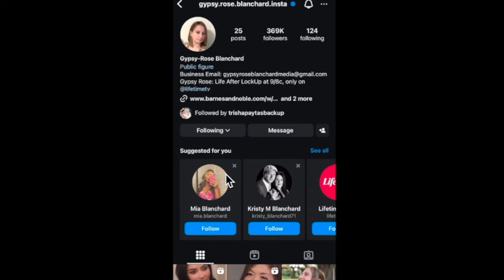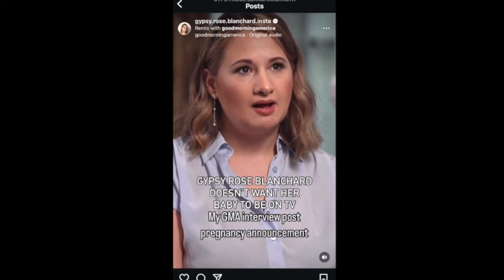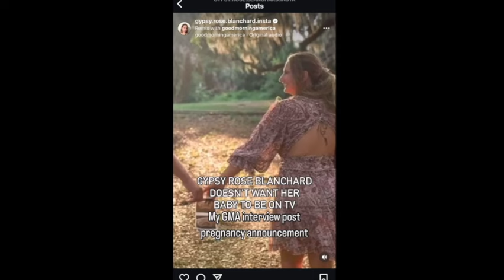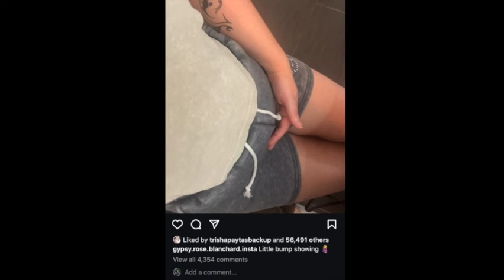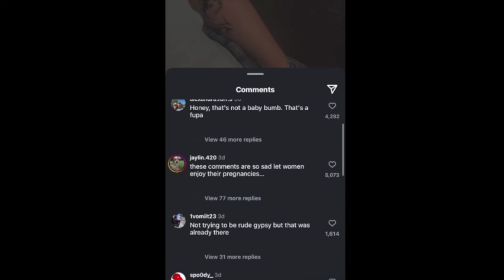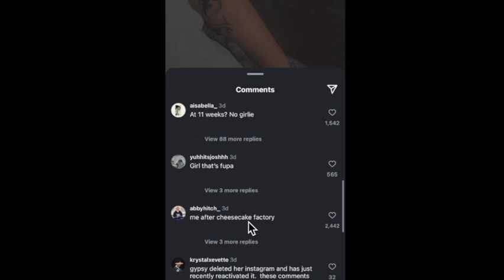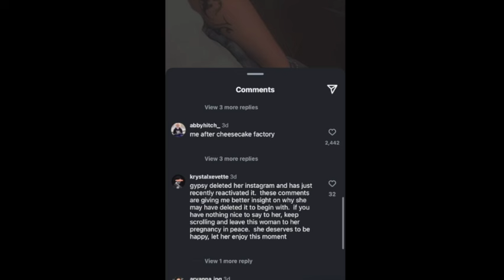DID GYPSY-ROSE BULLY ANOTHER SURVIVOR???